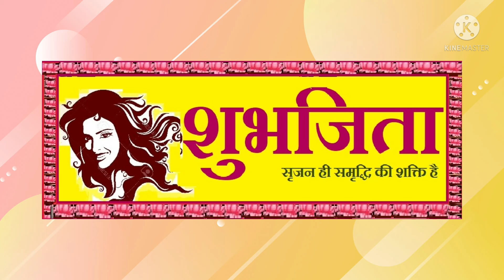सुर धारा- वैष्णव जन ते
टीम शुभजिता की सदस्य नैना प्रसाद की मधुर आवाज में सुनिए गाँधी जी का यह भजन ..